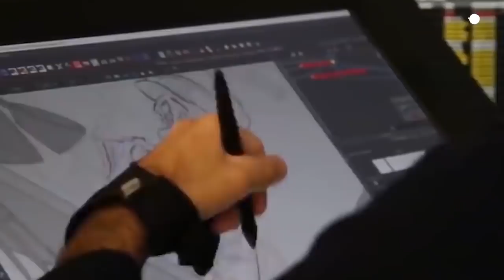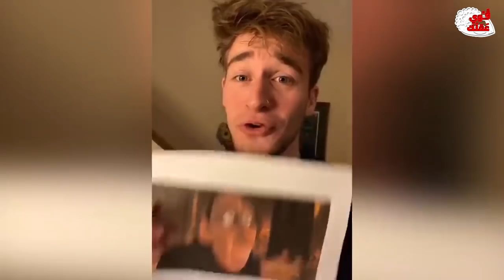8 شخصيات كرتونية مستوحاة من الحياة الحقيقية